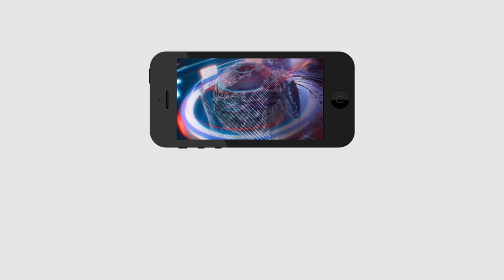Sujana Clarity about Ganta Srinivas Rao in BJP | చౌదరిగారి సమక్షంలో బీజేపీలోకి గంటా..?